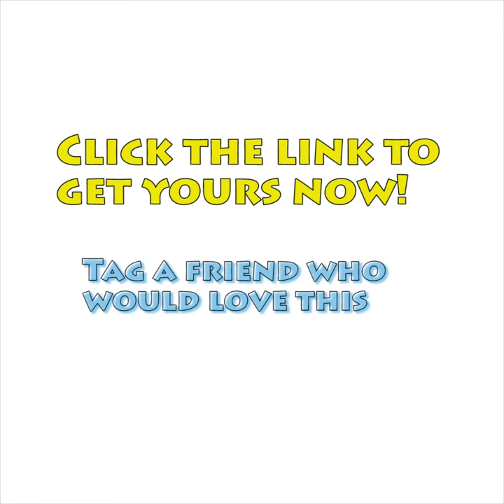Safety Collar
Millions of dogs and cats are killed on the roads each year😓 🚗
So, how do we help stop these easily preventable deaths?🛑 The answer is simple: make you and your dog or cat more visible at night to oncoming traffic. With our Safety Collar you and your dog will be spotted immediately by motorists no matter how dark!💖

Visit Mypetchop.com